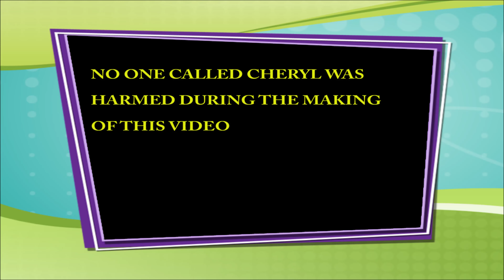DON'T PUSH ME !! AXN FLOATER JET AND MD TECH PTEROSAUR 1.4m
Woking my way through my planes that I haven't flown for a while brings me to two Pusher props, the Axn Floater Jet and the Md-Tech 1.4m Pterosaur. Great memories of flying the Floaater Jet and it's first run out for over four years, not so long for the Md-Tech just over a year!! Quite a windy morning but I really enjoyed flying both planes.